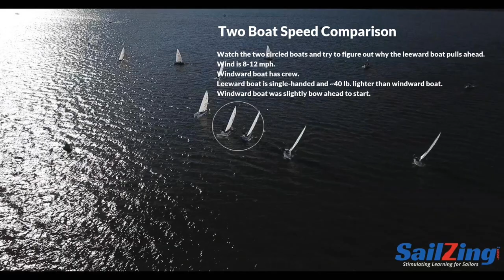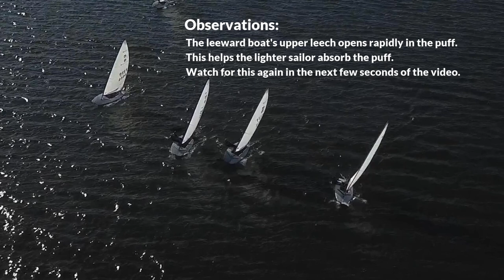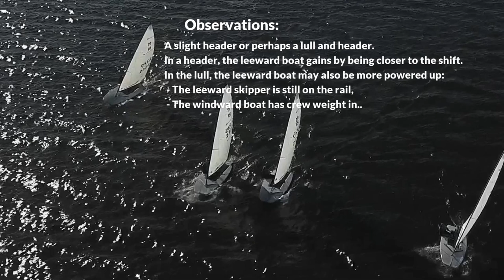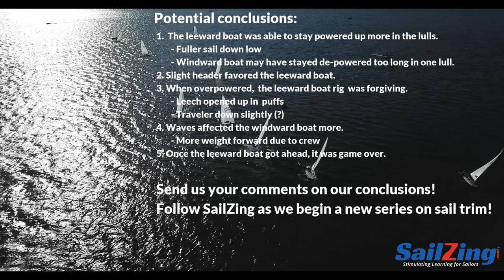Two Boat Speed Comparison and Analysis: Race Course Notes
Watch drone video of two MC Scows sailing side-by-side and try to figure out why one pulls ahead. Then see our analysis using freeze frames and zoom.

Be sure to follow our upcoming in-depth series on upwind mainsail trim!

Sailing Education